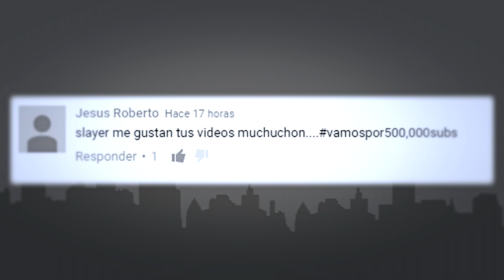SACANDO KILLIONAIRE / LLUVIA DE MUERTOS EN HALO 5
• • IMPORTANTE • •
• • LIVESTREAMS • •
LOS HAGO EN YOUTUBE Y TAMBIÉN EN TWITCH.TV

Que onda amigos, hoy les traigo este video sumamente especial ya que por fin pudimos sacar el Killionaire o Lluvia de Muertos que tanto anhelaba en arena multijugador de Halo 5: Guardians jugando Grifball o Bola Rápida :D